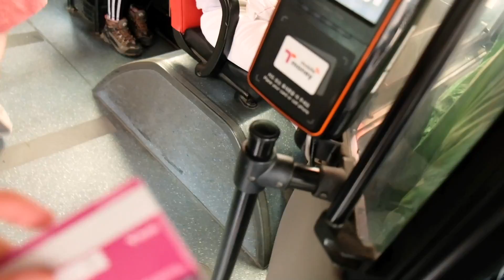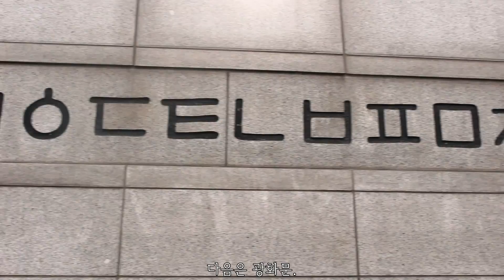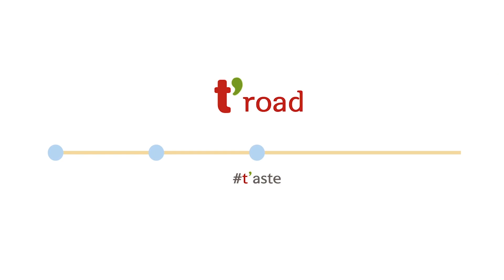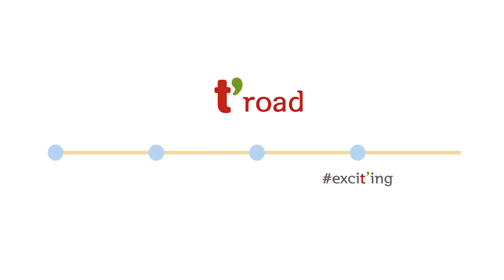[베스티프렌즈1기] 베트남친구가 말하는 서울! 그리고 티웨이!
베트남 친구가 말하는 한국의 서울!
티웨이타고 서울 여행 온 베트남친구의 이야기~

베스티 프렌즈 1기 금손이 만든 영상!
지금 바로 플레이~ 고고!

만든이 :
베스티프렌즈1기 - 김도연, 정희주, 찬만흥